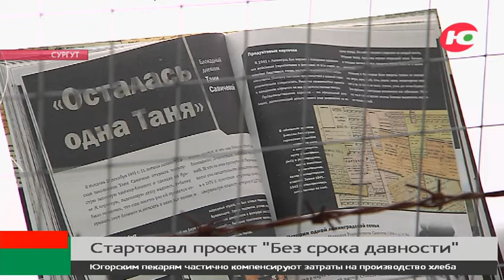Проект, который не оставит равнодушным: в Сургуте открылась выставка «Без срока давности»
Преступления, о которых нельзя молчать. Сегодня во всей России говорят о геноциде советского народа нацистами и их пособниками. Федеральный проект «Без срока давности» не позволит забыть о злодеяниях, совершенных фашистами.